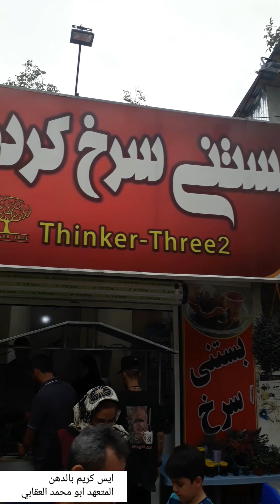اجمل موطأ بالدهن ايران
شمال ايران